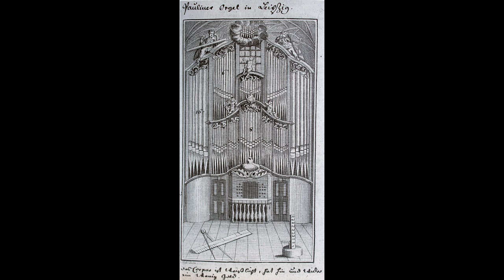J.S.Bach Chorale preludes BWV 703, 630 Transcription for orchestra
Transcription by Y.Zlatkouski
Performer: Linux Mint 21 + MuseScore 4